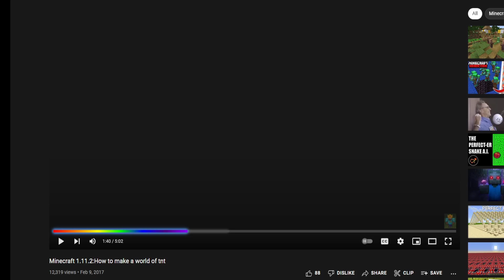Crashing Minecraft by spawning 100.000 boats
Crashing Minecraft by spawning 1000000 boats

Outro made by @zapcloudz